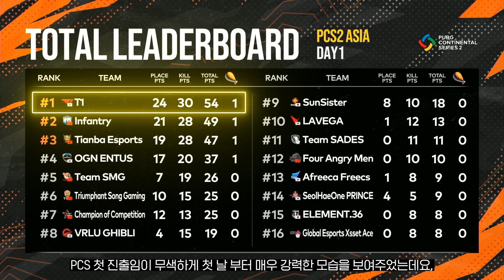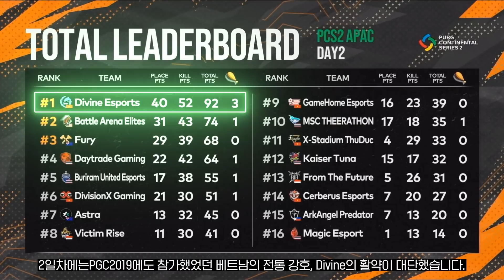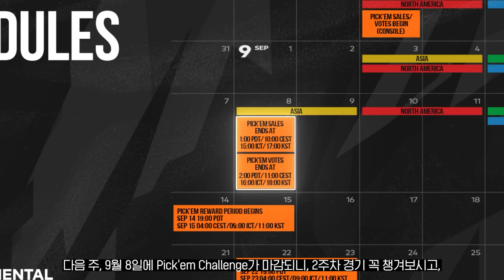쏜살같이 지나간 PCS2 1주차, 차례로 톺아보기｜위클리 PCS #6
[PCS2 ASIA]
• 대회 일정
8.27(목), 8.28(금) / 9.3(목), 9.4(금) / 9.8(화), 9.9(수) 오후 7시